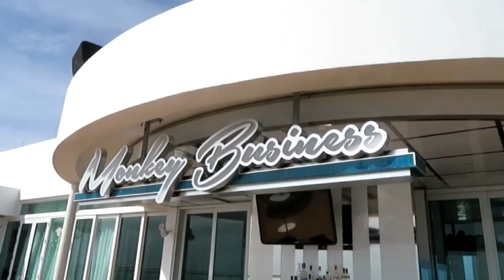Bimini island 2016